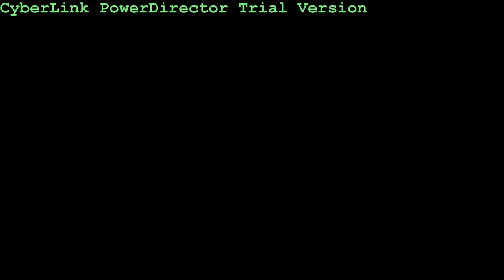HALISAHA LEGEND PASALAR